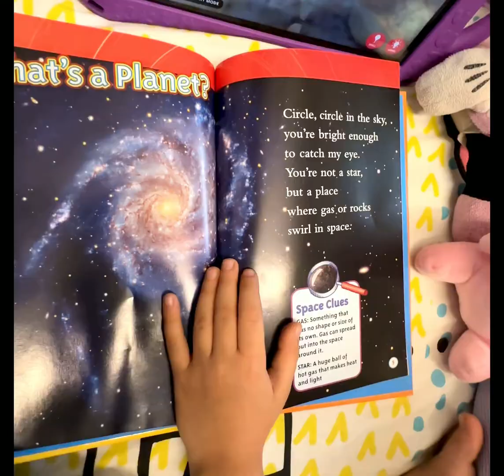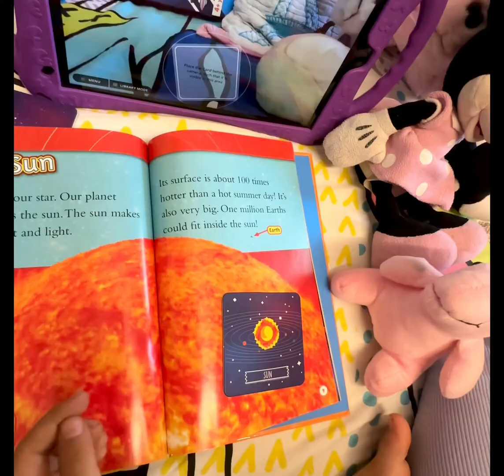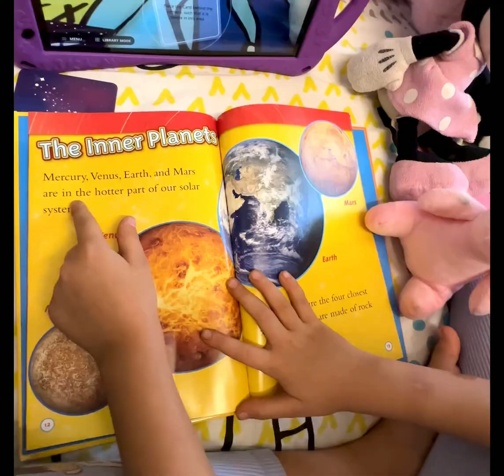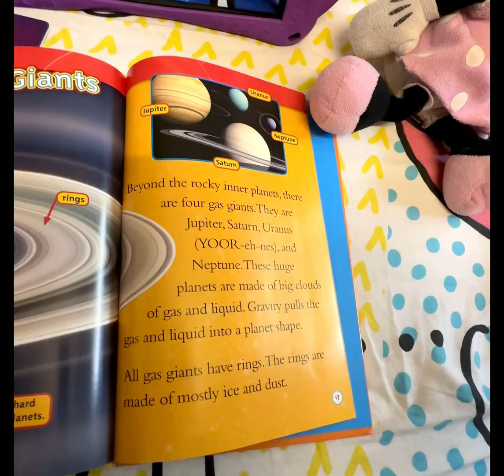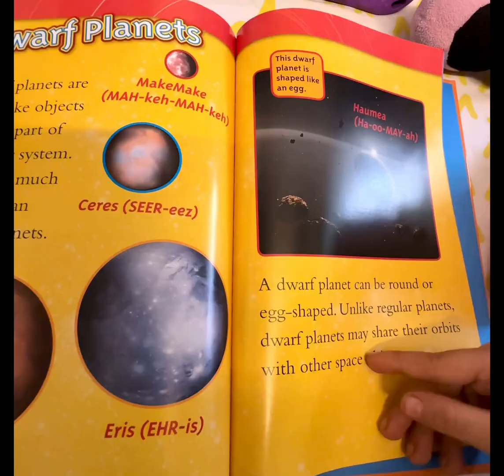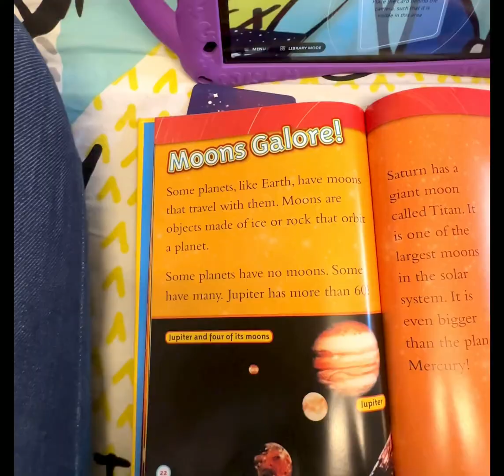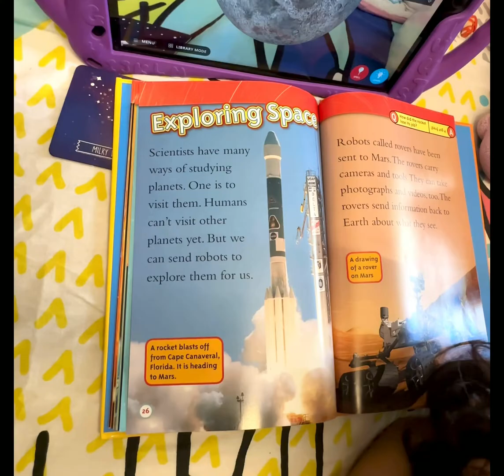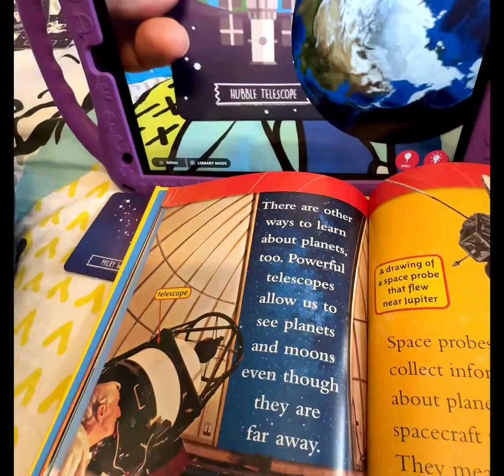National geographic kids book : Planets ( level2)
Reading NAT Geo level 2 book and also showing planets and other space stuff using Augmented Reality flash card.